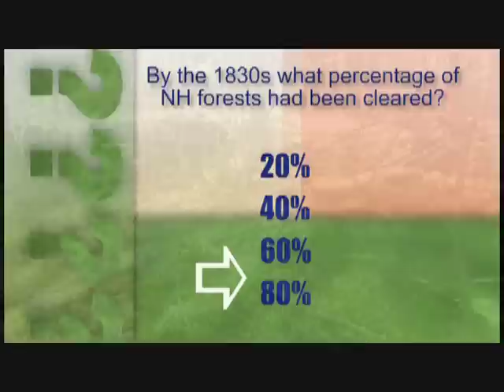Ranger Minutes - Heritage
USDA Forest Service Historical Archaeologist Sarah Jordan gives us a glimpse into the past , present and future of New Hampshire's White Mountain National Forest.